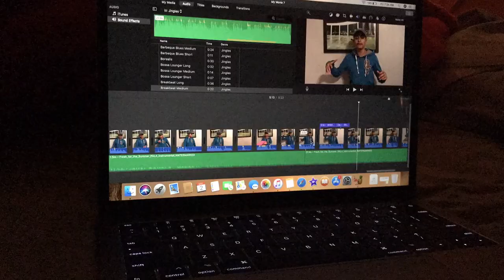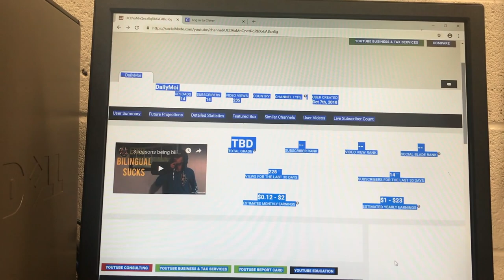DAY IN A LIFE!!! Vlog #2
so this is a day in life of me.
I made this just so you guys can see what goes on on a regular day of moises perez + sneak peek of the next video